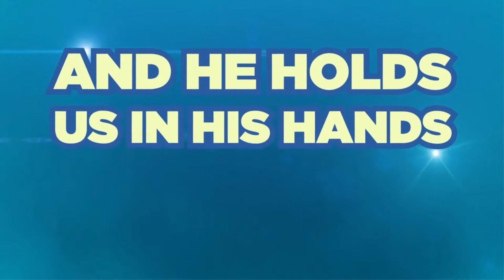Sunday Club 4th July. "Liar, liar, pants on fire!"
Sunday Club 4th July. "Liar, liar, pants on fire!" Children's resources from Holy Apostles Church Cheltenham.